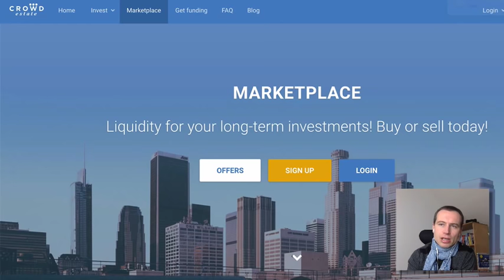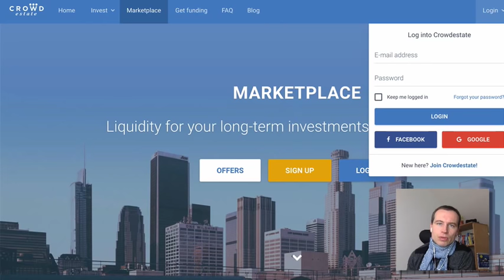Jak vydělat milion aneb co ti tvůj investiční broker zatají (nové)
CELÉ VIDEO PRO ČLENY MENTORINK KLUBU - BOHATÝ DÍKY REALITÁM

Brokeři vydělávají na obchodu. Kolik obchodů uděláš, tolik dostanou peněz. Finanční poradci vydělávají na provizi od banky. Jejich cílem je, abys investice, o kterých skoro nikdo neví. Staň se expertem svých financí a neztrácej pořád svůj těžce vydělaný kapitál.
Tony Robbins - Money Manster the Game
Robert Kiyosaki - Chudý táta bohatý táta a Cash flow quadrant
Portfolio, které tě ochrání proti volatilitě a roste 9,5% ročně
(30% indexy, 15% intermediate treasury 7 - 10yr , 40% long term bonds 20yr až 25yr, 7,5% zlato, 7,5% comodity)

REIT (Real Estate Inv. Trust)
Estate Guru 10%; 30 000,- Kč
CrowdEstate 11%-15%

Zdroje informací
investicniweb.cz

Sleduj profesionály online. Najdi si 3 až 5
webových stránek
twitter účtů
instagram účtů
YouTube profilů
Podcastů
tyto lidi sleduj a porovnávej kvalitu informací. Nikdy neposlouchej pouze jeden zdroj.

Adam Wojnar